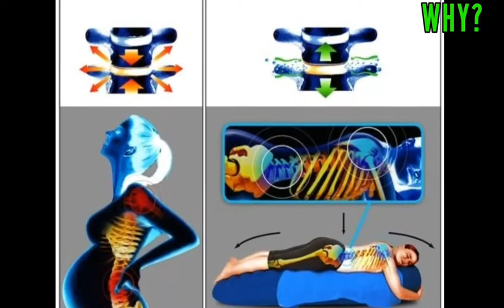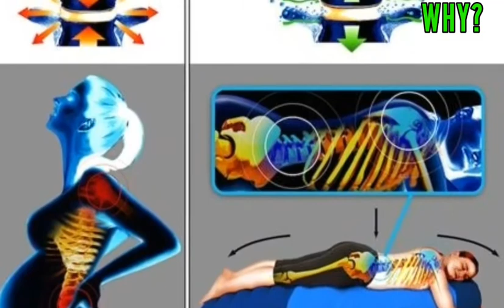Why Sleeping On Stomach Is Bad?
Sleeping On Stomach
Stomach Sleeping
WHY?